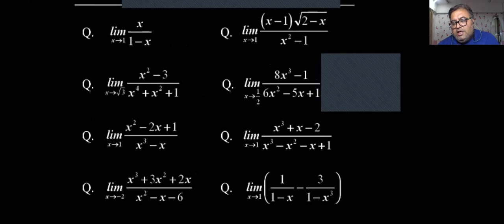29TH LECTURE PART 2 LIMIT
HSM LIMIT PART TWO